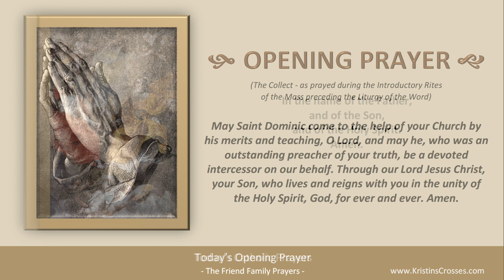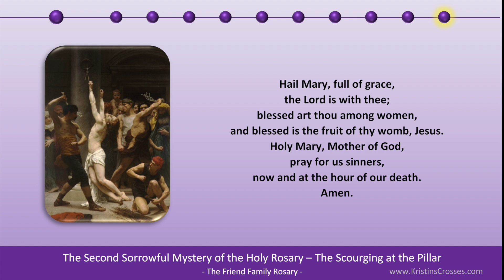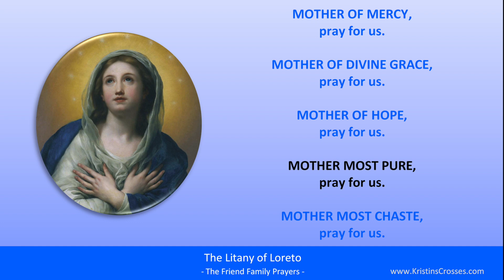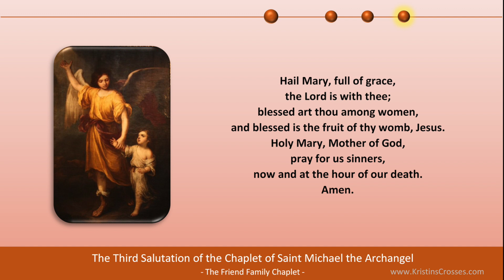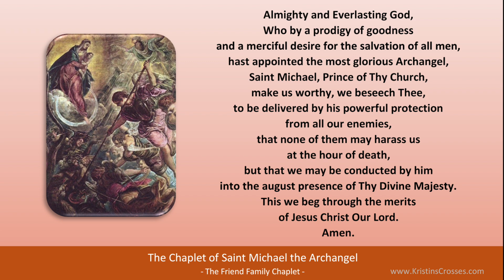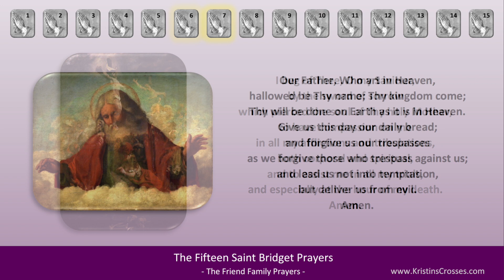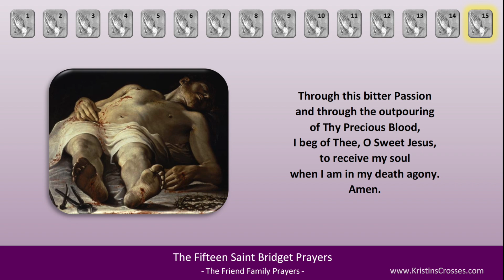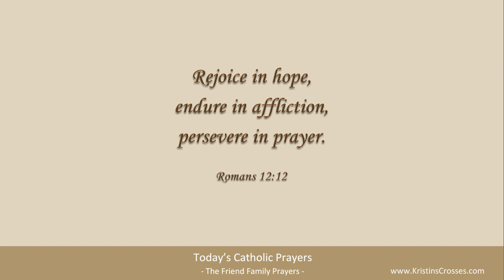Today's Catholic Prayers 🙏 Tuesday, August 8, 2023 (Gospel-Reflection-Rosary-Prayers)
Pray with us! Prayers for Tuesday, August 8, 2023. Memorial of Saint Dominic.

0:00:00 TODAY'S CATHOLIC PRAYERS 8/8/2023
0:00:36 Today's Devotions
0:00:49 Today's Opening Prayer
0:01:21 Today's Gospel Reading
0:03:03 Today's Gospel Reflection
0:05:10 Today's Rosary - Sorrowful Mysteries
0:24:46 List of Today's Prayers
0:24:49 Litany of the Blessed Virgin Mary
0:30:09 Angelus
0:32:00 Prayer to St Joseph
0:33:40 Prayer to My Guardian Angel
0:34:07 Chaplet of Saint Michael the Archangel
0:51:56 Fifteen Saint Bridget Prayers
1:17:26 Twelve Year Prayer
1:28:32 Concluding Prayer